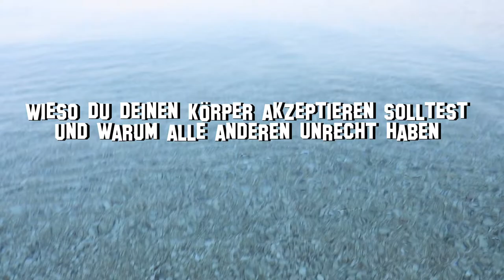Sei du selbst | Wieso du deinen Körper akzeptieren solltest und warum alle anderen Unrecht haben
Ich bin nicht mehr im Urlaub. Doch in meinem letzten Kroatien Aufenthalt wurde mir so einiges wieder bewusst.

SHOP EMPFEHLUNG
Abnehmen, Anti-Cellulite, Anti-Aging und Gesundheit: